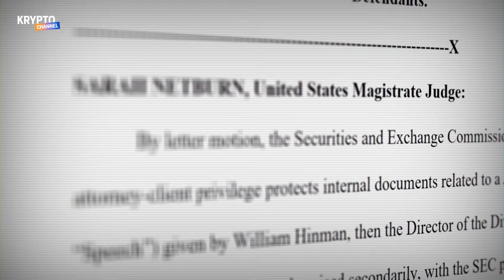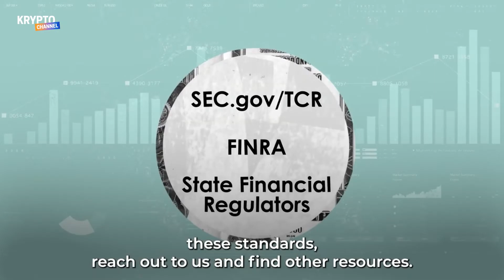SEC v. Ripple Labs Inc.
On December 22, 2020, the Security and Exchange Commission filed a lawsuit against Ripple Labs Inc., alleging that the XRP token was a security and thus had to be registered before its sale that helped "raise" $1.3 billion.
This suit has been going on for almost two years but the recent events during discovery could see it coming to an end sooner than expected. The results of this lawsuit could change the whole crypto industry, and how the SEC can intervene, or not.

🌐 DISCOVER THE WORLD OF CRYPTOCURRENCY !